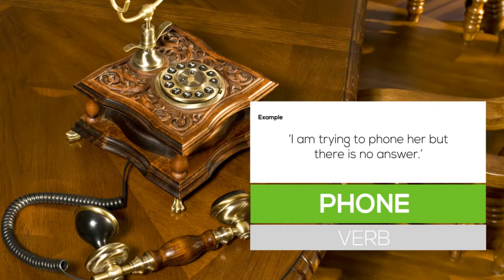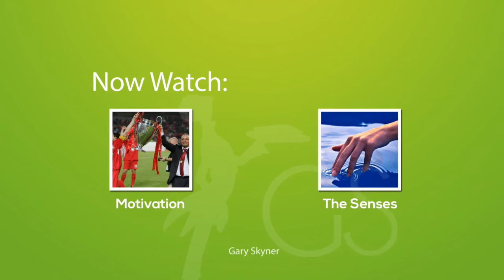Vocabulary Lesson Phones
English vocabulary lesson with words connected to phones. This lesson will help you define phone, answer, pick up, hang up, cut off, call back, dial, country code, engaged tone and tinkle.

phone VERB to contact someone by telephone
‘I am trying to phone her but there is no answer.’

answer VERB to pick up a phone when you hear it ringing
‘You relax, I will answer it.’

pick up PHRASAL VERB to answer a telephone
‘Somebody please pick up the phone, I’m busy.’

hang up PHRASAL VERB to end a phone conversation
‘Before you hang up I want to tell you something.’

cut off PHRASAL VERB when a phone connection stops working
‘We got cut off before I could tell her.’

call back PHRASAL VERB to telephone someone again, or to telephone someone who telephoned you earlier
‘I have to go out now, but I will call you back tonight.’

dial VERB to choose the numbers you want on your phone so you can phone someone
‘I keep dialling the wrong number.’

(A) country code NOUN the numbers at the beginning of a phone number that you need to phone someone outside your country
‘The UK country code is 44.’

(AN) engaged tone NOUN the noise your hear on your phone when the person you are trying to phone is phoning someone else
‘I have been trying to phone her for an hour, but all I get is the engaged tone.’

*(A) tinkle NOUN a telephone call
‘Give me a tinkle next week.’
*needs a before.